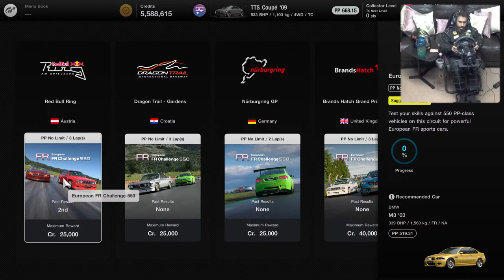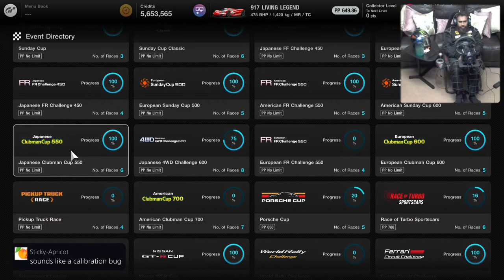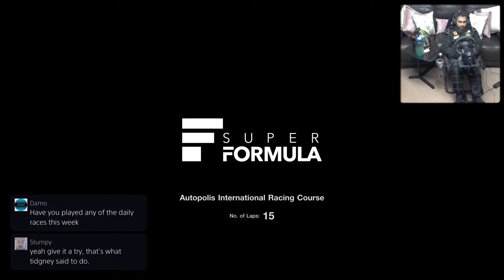GT7 Day 750 (USA Day 75) - LIVE GAMEPLAY - Cockpit Cam - TCS OFF - v1.43